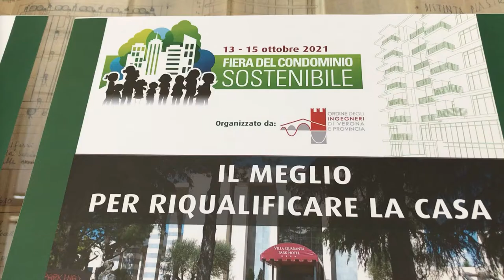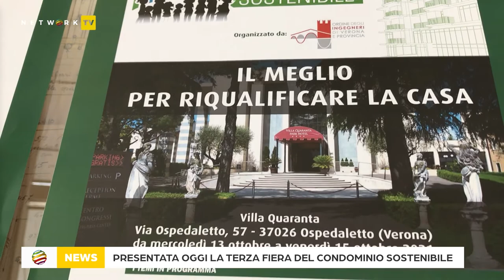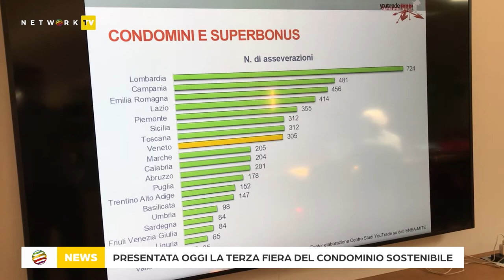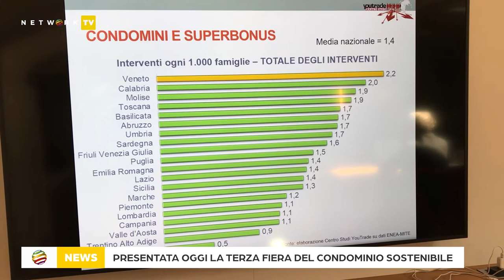A Verona la 3^ Fiera del condominio sostenibile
Torna nel Veronese la Fiera del condominio sostenibile: riflettori accesi su Superbonus e nuove soluzioni per le ristrutturazioni. In Veneto richiesti 4.628 interventi con Superbonus, il 12.5% del totale nazionale. Prima regione italiana nel rapporto famiglie/numero di interventi.